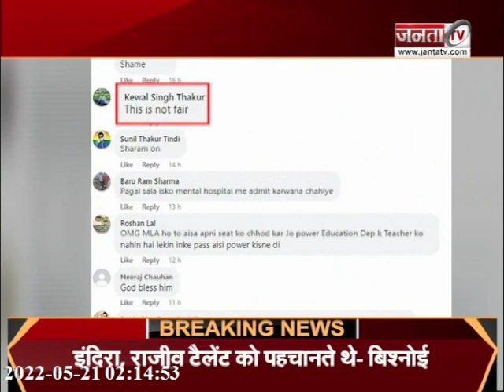Chamba: विस उपाध्यक्ष हंसराज ने छात्र को बीच में बोलने और हंसने पर जड़ा थप्पड़, Video Viral